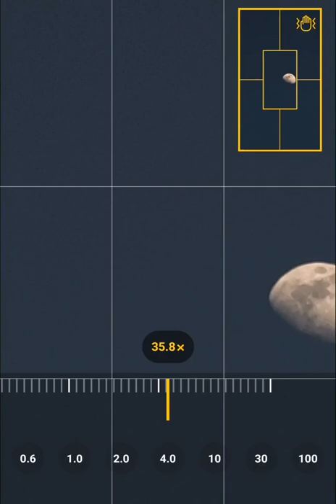Samsung galaxy s21 ultra zoom test 100 zoom Moon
✅ Samsung Galaxy S21 Ultra
✅Samsung Wireless Charger Trio
✅Samsung Galaxy S21+ Phantom Black
✅ Samsung Galaxy S21 5G
✅ Samsung Galaxy Buds Plus
✅ Samsung Galaxy Buds Pro
✅ Galaxy S21+ 5G Clear Rugged xCover
✅ Galaxy S21 Ultra by ArmadilloTek Full-Body Rugged Case

samsung s21ultra Samsung Galaxy S21 Ultra 5G 256GB (Unlocked)
SM-G998UZKEXAA